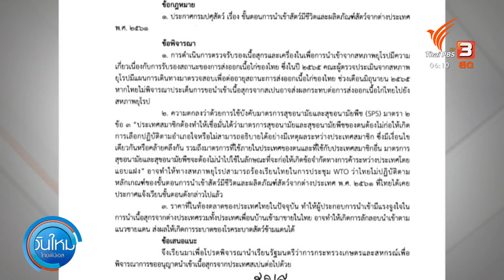ก.เกษตรฯ ชี้นำเข้ายังเป็นทางเลือกแก้หมูเเพง : กินอยู่รู้รอบ (14 ก.พ. 65)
เเม้ตอนนี้ กระทรวงเกษตรเเละสหกรณ์จะบอกว่า สถานการณ์ราคาหมูเริ่มดีขึ้น อาจจะไม่ต้องนำเข้าหมูเเล้ว เเต่เมื่อสุดสัปดาห์ที่ผ่านมา นักข่าวไปเจอรัฐมนตรีว่าการกระทรวงเกษตรฯ บอกว่า เป็นทางเลือกหนึ่งอยู่

ครบเครื่อง ครบรส สดชื่นรับอรุณ กับ "วันใหม่ ไทยพีบีเอส" ทุกวันจันทร์ - ศุกร์ เวลา 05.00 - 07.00 น. ทางไทยพีบีเอส หรือรับชมย้อนหลังได้ทาง